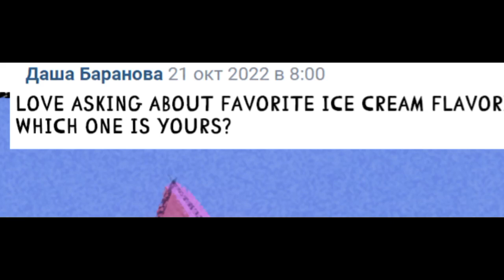the ice cream question || sonic comic dub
shadow va : @ssbassassingaming

rouge va: @ElliandTheOCs

tails va : @ink_andthevoices4583

question  va: me